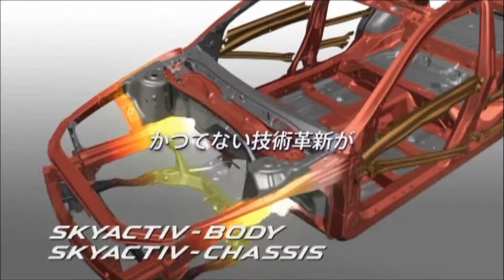CM MAZDA マツダ 企業広告 最近ときめいていますか